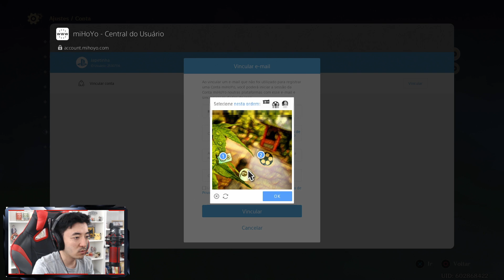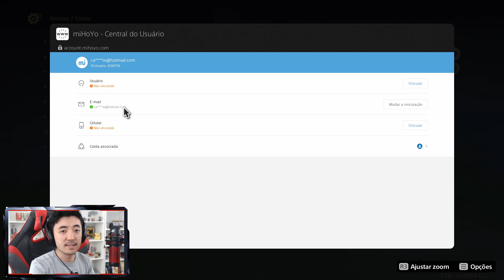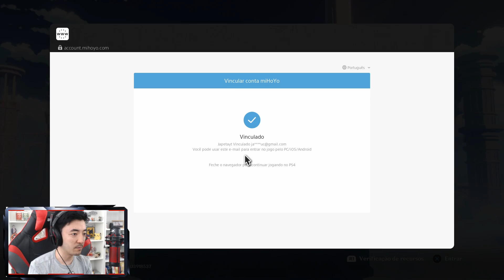TUTORIAL DO CROSS-SAVE, JOGUE NO PS, MOBILE E PC | GENSHIN IMPACT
00:00 - Conta do Ps pro PC/Mobile
01:21 - Conta do PC/Mobile pro PS